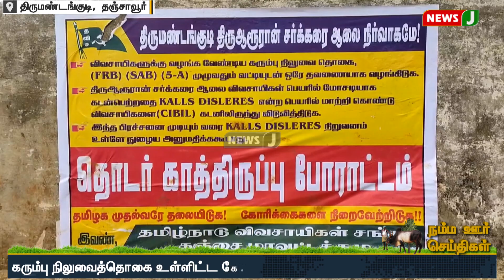தஞ்சாவூர் கரும்பு விவசாயிகள் 14 வது நாளாக நூதன தொடர் போராட்டம்: திமுக அரசுக்கு எதிராக கோஷம் | NewsJ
தஞ்சாவூர் மாவட்டம் திருமண்டங்குடி சர்க்கரை ஆலை முன்பு பல்வேறு கோரிக்கைகளை வலியுறுத்தி கரும்பு விவசாயிகள் நூதன போராட்டத்தில் ஈடுபட்டனர். திருமண்டங்குடி திரு ஆருரான் சர்க்கரை ஆலை முன்பு, கரும்பு விவசாயிகளுக்கான நிலுவைத்தொகை, வெட்டுக்கூலி, வண்டிவாடகை, விவசாயிகள் பெயரில் பெற்ற கடனை ஆலை நிர்வாகமே செலுத்துதல் உள்ளிட்ட பல்வேறு கோரிக்கைகளை வலியுறுத்தி 14 வது நாளாக தொடர்  போராட்டத்தில் ஈடுபட்டனர். போராட்டத்தின் போது  விவசாயிகள் தலையில் முக்காடு போட்டு விடியா திமுக அரசுக்கு எதிராக கோஷங்களை எழுப்பினர்.